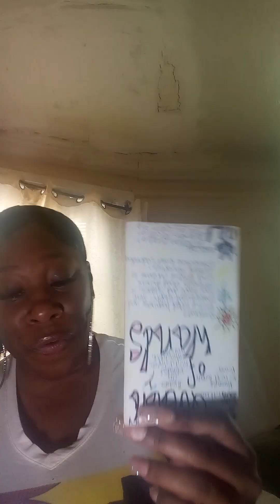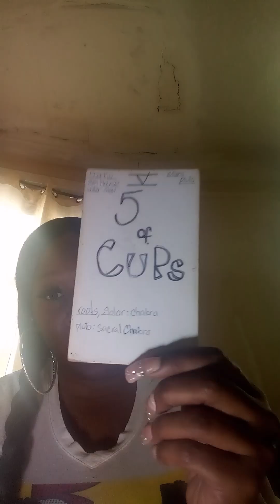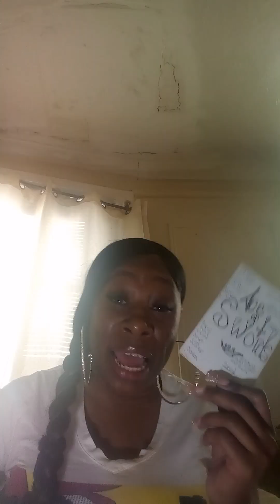SELF PITY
I go by the name of Spiritual Grenade. Readings are timeless wherever your at on your timeline. Please take what resonate and if it do not apply let it fly. Entertainment purposes only